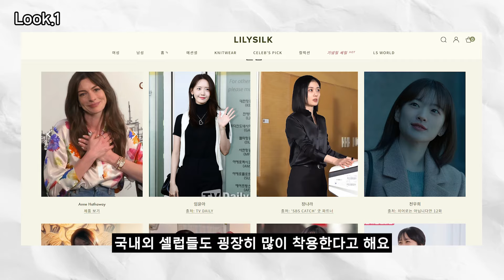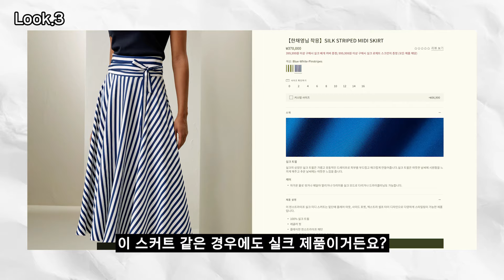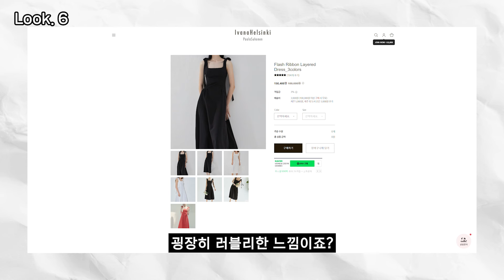고급미&세련된 핀터레스트st 리조트룩 입어봤어요✨ ㅣ 올드머니, 클래식룩, 휴가룩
안녕하세요 여러분 레아입니다
오늘은 리조트룩 룩북을 준비했습니다

여러분들 올해 휴가 다녀오셨나요?
저는 휴가를 못가서 제가 휴가를 간다면 입고 싶은
핀터레스트에 나오는 언니들이 입을 법한
고급짐 가득 세련된 휴가룩을 입어봤습니다

여행 상황에 맞춰 다양한 컨셉으로 준비해봤는데요
여러분들은 어떤 룩이 가장 마음에 드시나요??

여러분 이제 다가오는 연휴 휴가 가시는 분들 많으실텐데
도움되셨으면 좋겠습니다

구매하실 분들은 꼭 할인받아서 구매하세요

✔️사용기간: 2024/10/5까지

오늘 영상도 재밌게 봐주시고 저는 다음에 또 다른 영상으로 올게요
안녕~!

✨착용 제품 정보✨

✔️LOOK1.
Top
릴리실크 (LILY SILK)
【이지혜님 착용】Off-Shoulder Silk Top / Navy Blue /XS
₩225,700▶️₩185,074

Skirt
Minimalist Aesthetic Silk Poppy Skirt / Lily White / 2
₩198,900▶️₩163,098

✔️LOOK2.
Top
【박소현님 착용】Wild Silk Sleeveless Sweater / Beige / XS
₩212,200▶️₩174,004

Skirt
₩198,900▶️₩163,098

✔️LOOK3.
Top
Boat Neck Silk Top / Silvergray / 2
₩132,100▶️₩108,322

Skirt
【한채영님 착용】Silk Striped Midi Skirt / Blue-White-Pinstripes / 0
₩370,000▶️₩303,400

✔️LOOK4.
COS
작년제품이라 제품 정보가 없네요ㅠ

✔️LOOK5.
Top
YUNSE
Audrey Halter Top (Black)
₩158,000

Pants
ORR
레이스 팬츠
품절 제품이라 제품 정보가 없네요ㅠ

✔️LOOK6
Dress
Ivana Helsinki
Flash Ribbon Layered Dress / Black / XS
₩188,000▶️₩150,400

✔️LOOK7
Vest
FRONTROW
[Drama Signature] Cropped Button-Down Vest /CHALCOAL / S
₩149,000▶️₩95,360

SKIRT
ORR
언발란스 스커트